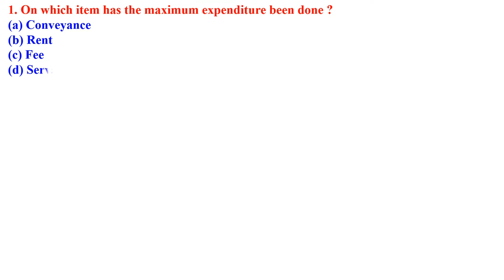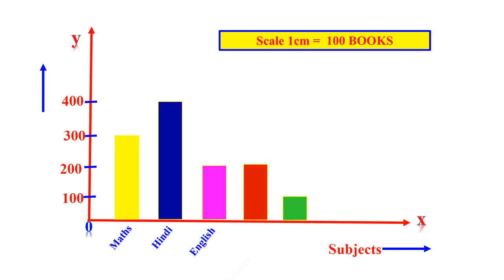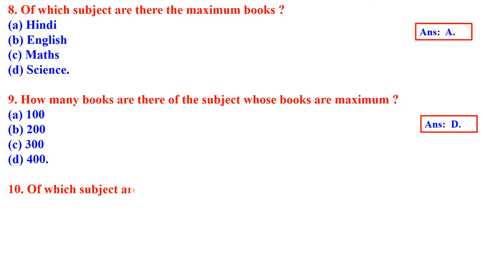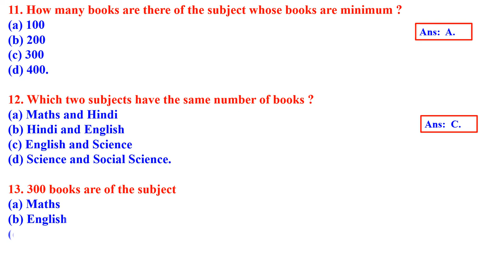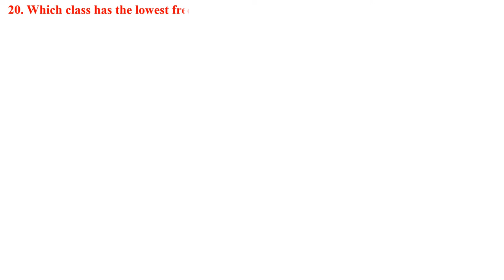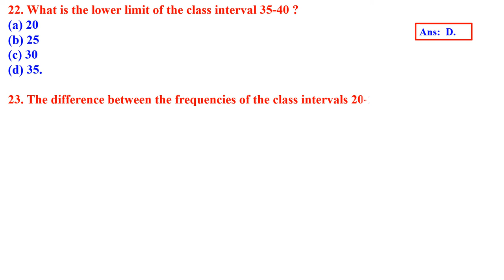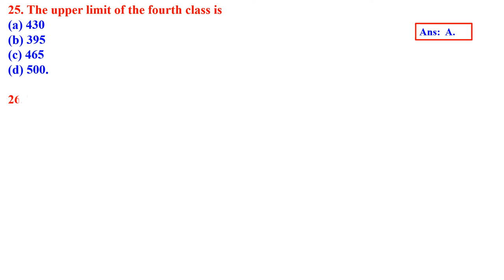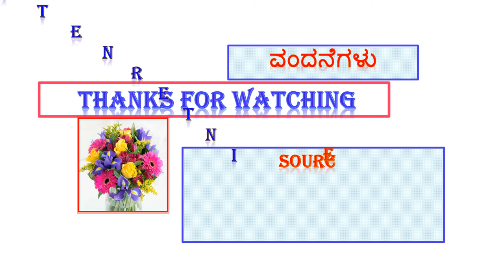CLASS 8 MATHS DATA-HANDLING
MATHEMATICS MCQ QUESTION AND ANSWER SOLVED